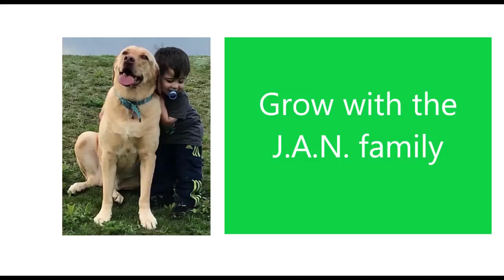NRI Helps Farmer / Farmer Sammaiah / NRI Prabhakar Reddy / Americans Reaction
This was recommended to us. So we are trying something new in this video to initiate good deeds in our communities. This story is heart wrenching, farmer Sammaiah suffers loss of his livelihood but technology and kind NRI Prabhakar Reddy comes to help. Many thanks to Prabhakar Reddy! Hopefully local bodies figure out electric wires and save lives.
No commercial interest for us in this but through this channel we want to bring awareness and help needy farmers. So we are requesting all of you to let us know if you come across with similar situations so that we can use this channel to find a helping hand.  Thank you.